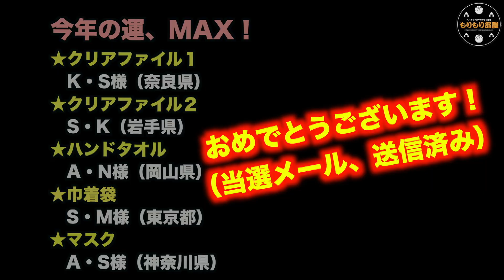【2トーク】お正月プレゼント当選者発表！Jr.ウインターカップ“5つ”の感想！(Basketball☆2021)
【もくじ↓】
0:00 オープニング
0:23 当選者・感想
1:19 ジュニアウインターカップ
3:00 感想3〜5
4:42 おわりに
【Jr.ウインターカップ2020-21】
★大会HP
★女子決勝『京都精華中(京都) vs メリノール中(三重)』
★ウインターカップ秋田決勝『能代工 vs 秋田西』
お正月企画たくさんのご応募、ありがとうございました！
後半はコーチ目線で、Jrウインターの感想話です(^^)
【プロバスケットパフォーマー もりもり】
★お問合せページ（Contact）
★全国どこでも行きます☆出張レッスン“もりもり部屋”
★グッズ発売中！タオルとマグカップ、どちらが好み？
“もりもり☆無料メルマガ”
〜好評配信中！（週4回）〜
〈読むだけでバスケットが楽しくなる！？〉
↓『LINE@』でご登録
（QRコードで追加するだけです！）
↓『メールアドレス』でご登録
《関連動画》
【全国ミニバス2019】スーパープレイ集！(もりもり部屋☆群馬・高崎アリーナ）
もりもり部屋 バスケ basketball